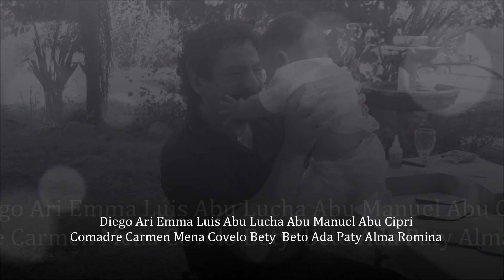DAEL LM | 14.3D4 | Ya No Vivo Por Vivir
2014 Diego llegó trayendo bendiciones y felicidad... Gracias a mi Familia!!!